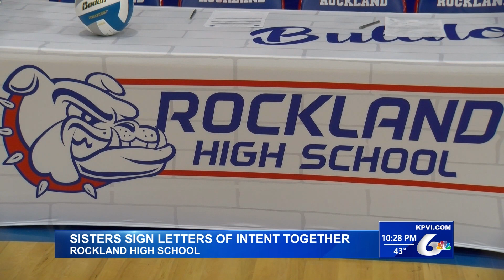Rockland's Wilson Sisters Sign National Letters of Intent